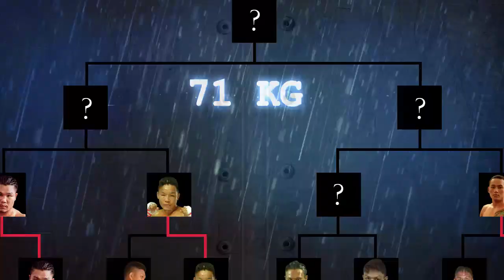Soe Htet Oo vs Shan Ko, Myanmar Lethwei Golden Belt 2016, Lekkha Moun, Burmese Boxing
2016 Golden Belt Lethwei Championship, Soe Htet Oo vs Shan Ko, 71 kg, at Quarter Final. Golden Belt Lethwei Tournament are well-know in Myanmar and held almost every year. Because of Tournament nature, it cannot be draw result as traditional Challenge Fight and also different weight level ranking. Till final round, if there is no KO or TKO, the winner is decided by score judgment.

Lethwei also known as Burmese Boxing and Myanmar Traditional Boxing may well be the most brutal and exciting form of kickboxing the world has ever seen. Lethwei is in many ways similar to it’s younger sibling Muay Thai from neighboring Thailand.